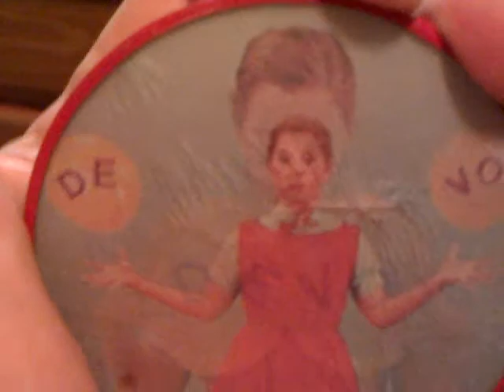Vintage DEVO Button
Save or Sell?